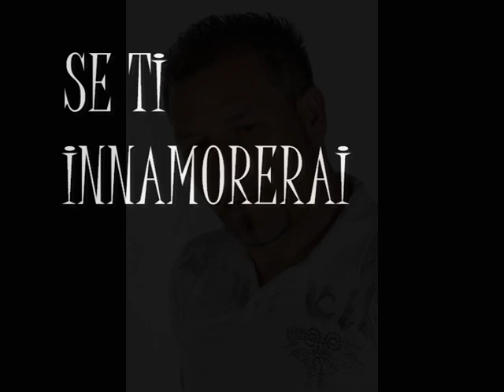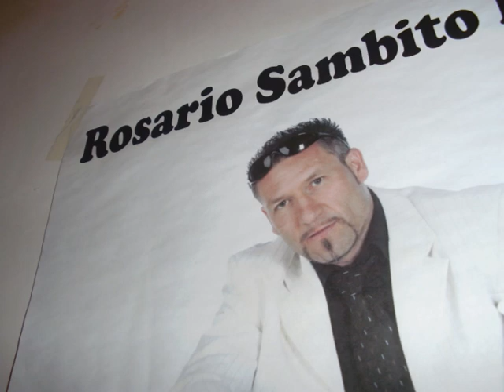Se ti innamorerai - Rosario Sambito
Marco Ponti - Testo e musica
Canta Rosario Sambito questo bellissimo brano che sta dando molta sodispazione va forte in belgio e Germania